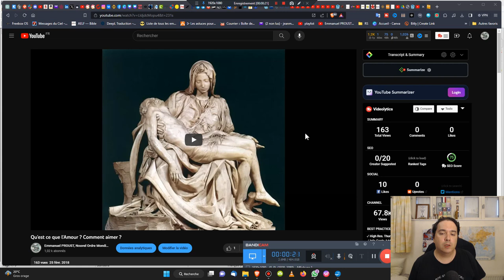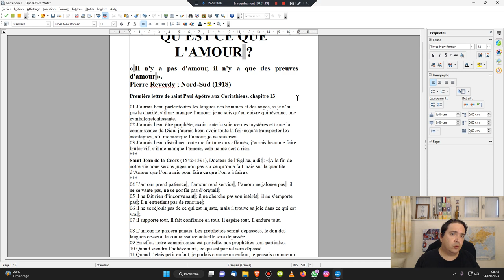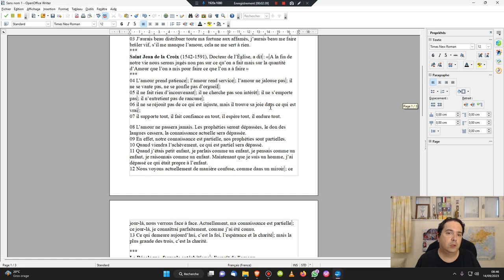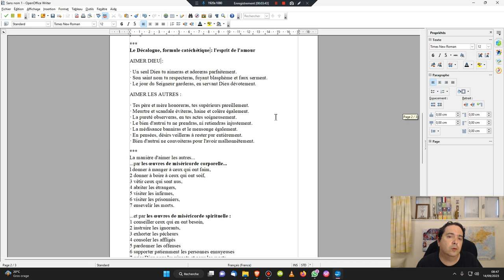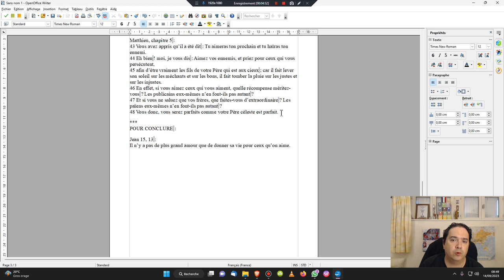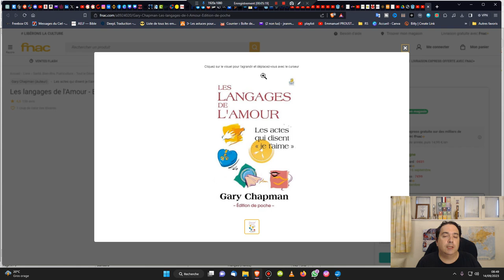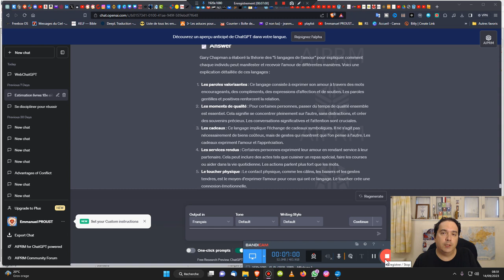Savez-vous comment aimer vraiment ?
« Il n'y a pas d'amour, il n'y a que des preuves d'amour ».
Pierre Reverdy ; Nord-Sud (1918)

Gary Chapman a élaboré la théorie des "5 langages de l'amour" pour expliquer comment chaque individu peut manifester et recevoir l'amour de différentes manières. Voici une explication détaillée de ces langages :

Les paroles valorisantes : Ce langage consiste à exprimer son amour à travers des mots encourageants, des compliments, des expressions d'affection et de soutien. Les paroles gentilles et positives renforcent la relation.

Les moments de qualité : Pour certaines personnes, passer du temps de qualité ensemble est essentiel. Cela signifie se concentrer pleinement sur l'autre, sans distractions, et créer des souvenirs précieux. Les conversations significatives et l'attention sont cruciales.

Les cadeaux : Ce langage implique l'échange de cadeaux symboliques. Il ne s'agit pas nécessairement de biens coûteux, mais de gestes qui montrent que l'on pense à l'autre. Les cadeaux expriment l'amour et l'appréciation.

Les services rendus : Certaines personnes expriment leur amour en rendant service à leur partenaire. Cela peut inclure des actes tels que cuisiner un repas spécial, faire les courses ou aider dans la vie quotidienne. Les actions parlent plus fort que les mots.

Le toucher physique : Le contact physique, comme les câlins, les baisers et les gestes tendres, est le moyen d'exprimer l'amour pour ceux qui ont ce langage. Le toucher crée une connexion émotionnelle.

Comprendre ces langages permet aux couples et aux individus de mieux communiquer leur amour et de répondre aux besoins émotionnels de leur partenaire. Il est courant que chaque personne ait un langage principal prédominant, mais il peut être bénéfique de reconnaître et de pratiquer les autres langages pour maintenir des relations saines et épanouissantes.

Première lettre de saint Paul Apôtre aux Corinthiens, chapitre 13

01 J’aurais beau parler toutes les langues des hommes et des anges, si je n’ai pas la charité, s’il me manque l’amour, je ne suis qu’un cuivre qui résonne, une cymbale retentissante.
02 J’aurais beau être prophète, avoir toute la science des mystères et toute la connaissance de Dieu, j’aurais beau avoir toute la foi jusqu’à transporter les montagnes, s’il me manque l’amour, je ne suis rien.
03 J’aurais beau distribuer toute ma fortune aux affamés, j’aurais beau me faire brûler vif, s’il me manque l’amour, cela ne me sert à rien.
Saint Jean de la Croix (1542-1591), Docteur de l’Église, a dit : « A la fin de notre vie nous serons jugés non pas sur ce qu’on a fait mais sur la quantité d’Amour que l’on a mis pour faire ce que l’on a à faire »
04 L’amour prend patience ; l’amour rend service ; l’amour ne jalouse pas ; il ne se vante pas, ne se gonfle pas d’orgueil ;
05 il ne fait rien d’inconvenant ; il ne cherche pas son intérêt ; il ne s’emporte pas ; il n’entretient pas de rancune ;
06 il ne se réjouit pas de ce qui est injuste, mais il trouve sa joie dans ce qui est vrai ;
07 il supporte tout, il fait confiance en tout, il espère tout, il endure tout.

Le Décalogue, formule catéchétique : l'esprit de l'amour

AIMER DIEU :

· Un seul Dieu tu aimeras et adoreras parfaitement.
· Son saint nom tu respecteras, fuyant blasphème et faux serment.
· Le jour du Seigneur garderas, en servant Dieu dévotement.

AIMER LES AUTRES :

· Tes père et mère honoreras, tes supérieurs pareillement.
· Meurtre et scandale éviteras, haine et colère également.
· La pureté observeras, en tes actes soigneusement.
· Le bien d'autrui tu ne prendras, ni retiendras injustement.
· La médisance banniras et le mensonge également.
· En pensées, désirs veilleras à rester pur entièrement.
· Bien d'autrui ne convoiteras pour l'avoir malhonnêtement.

La manière d'aimer les autres...
...par les œuvres de miséricorde corporelle...
l donner à manger à ceux qui ont faim,
2 donner à boire à ceux qui ont soif,
3 vêtir ceux qui sont nus,
4 abriter les étrangers,
5 visiter les infirmes,
6 visiter les prisonniers,
7 ensevelir les morts.

...et par les œuvres de miséricorde spirituelle :
1 conseiller ceux qui en ont besoin,
2 instruire les ignorants,
3 exhorter les pécheurs
4 consoler les affligés
5 pardonner les offenses
6 supporter patiemment les personnes ennuyeuses
7 prier Dieu pour les vivants et pour les morts

IL FAUT AIMER SES ENNEMIS COMME LE CHRIST NOUS LE COMMANDE :

POUR CONCLURE :

Jean 15, 13 :
Il n’y a pas de plus grand amour que de donner sa vie pour ceux qu’on aime.